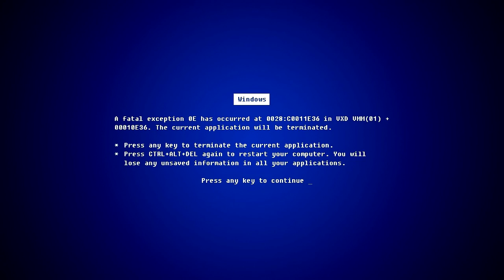Plantão Cateroide - (BOTs, Convite, CaterOT, Buguei)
★ Cateroide @2007